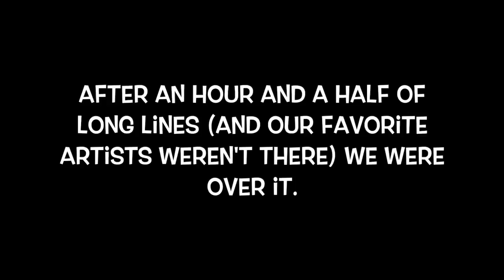BeautyCon NYC and The Chestee photoshoot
October 1st and 2nd—I know I know, two weeks later but I’m doing the best I can with the little time I have off. To be honest, my free time might be non-existent in the next two weeks. I’ll do my best though! Thank you all for the continued support, it truly warms my heart reading all your comments and receiving your emails :)

Saturday, I went to Beautycon NYC with my dear friend Alex. Follow her on IG and hire her for your next event (@alspagxo). Beautycon was insane and just way too many people. Al and I both get anxiety in small spaces and lots of people, so we just left and found a place to eat lol. We did buy some new Lily Lashes though! lol

Sunday was a super-fun shoot with The Chestee™ owner, Nicole Biscuiti, Miss Carla Miranda, and Lisa Haefner (photography). Commentary by Daniel Tyminski. Location was at CrossFit Solace, NY.

Flexible Nutrition Coaching available : LilRikiFitness.com

MFP: prettyrikay